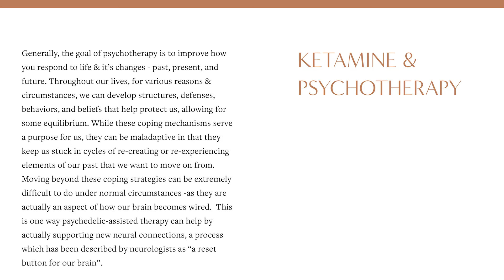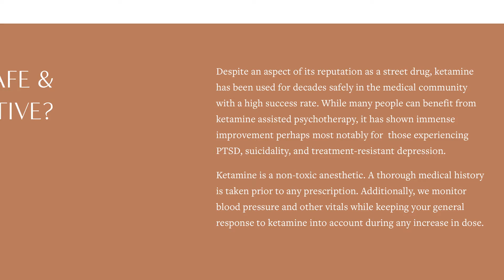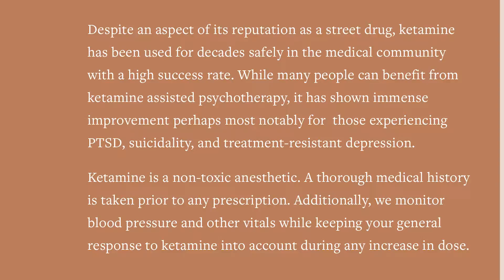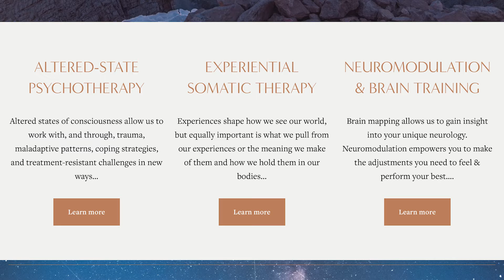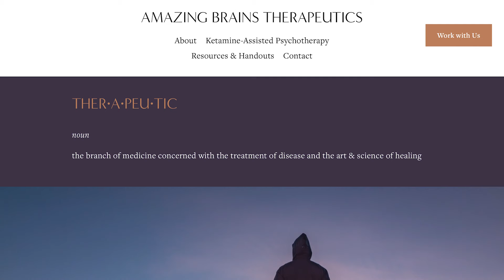Bonnie & Samantha Amazing Brains 21 -3-11 Summit Sunrise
Bonnie and Samantha from Amazing Brains came into the studio to discuss ketamine psychotherapy and all of its benefits.